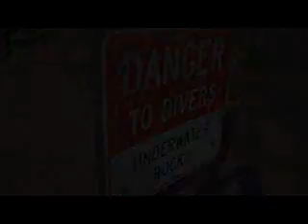Wakeboarding 09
wakeboarding and wakeskating